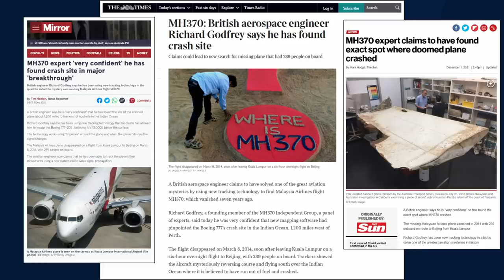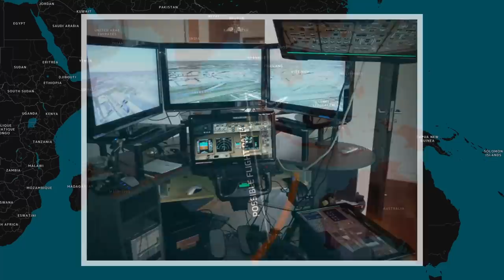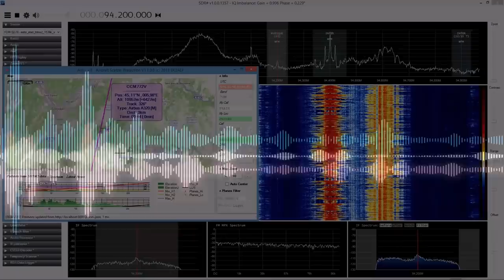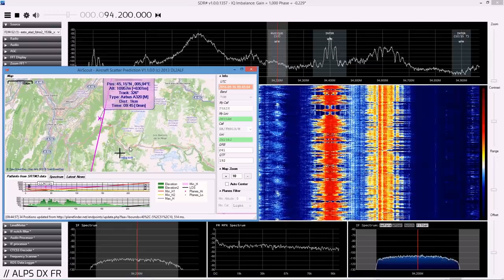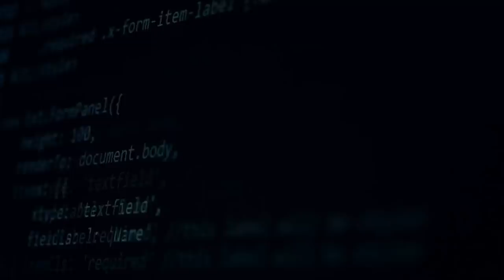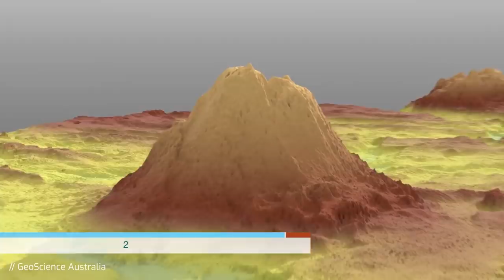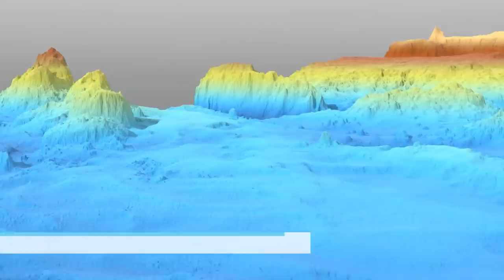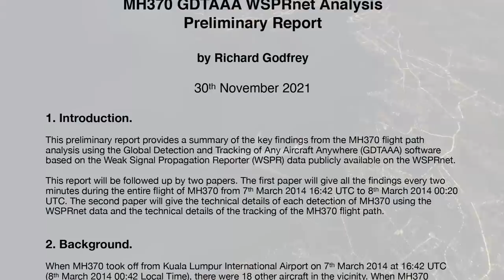MH370: New Theory Claims To Know Exactly Where It Is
A new theory proposed by Richard Godfrey in late 2021 claims to know exactly where the vanished Malaysian Airlines Flight 370 is. MH370 vanished in 2014 and has not been found to date. Its disappearance remains one of the greatest aviation mysteries. All that investigators know so far is that it crashed somewhere off the coast of australia in the southern indian ocean.

Visuals:
MSFS2020
Storyblocks